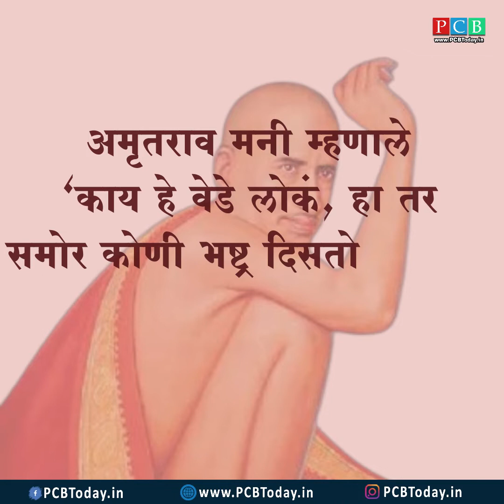आणि गजानन महाराज जळत्या पलंगावर बसून राहिले